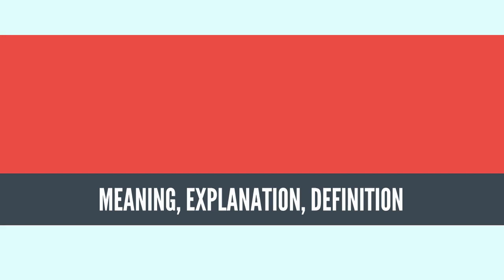What Is BIODIVERSITY LOSS? BIODIVERSITY LOSS Definition & Meaning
What is BIODIVERSITY LOSS, What does BIODIVERSITY LOSS mean, BIODIVERSITY LOSS meaning, BIODIVERSITY LOSS definition, BIODIVERSITY LOSS explanation

Loss of biodiversity or biodiversity loss is the extinction of species (plant or animal) worldwide, and also the local reduction or loss of species in a certain habitat.

The latter phenomenon can be temporary or permanent, depending on whether the environmental degradation that leads to the loss is reversible through ecological restoration / ecological resilience or effectively permanent (e.g. through land loss). Global extinction has so far been proven to be irreversible.

Even though permanent global species loss is a more dramatic phenomenon than regional changes in species composition, even minor changes from a healthy stable state can have dramatic influence on the food web and the food chain insofar as reductions in only one species can adversely affect the entire chain (coextinction), leading to an overall reduction in biodiversity, possible alternative stable states of an ecosystem notwithstanding. Ecological effects of biodiversity are usually counteracted by its loss. Reduced biodiversity in particular leads to reduced ecosystem services and eventually poses an immediate danger for food security, also for humankind.[1]
Source: Wikipedia.org